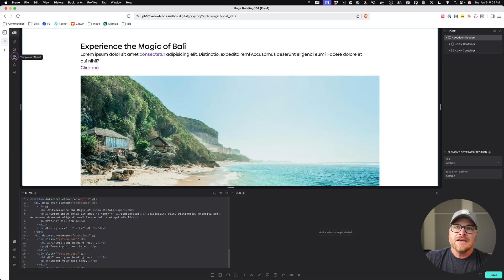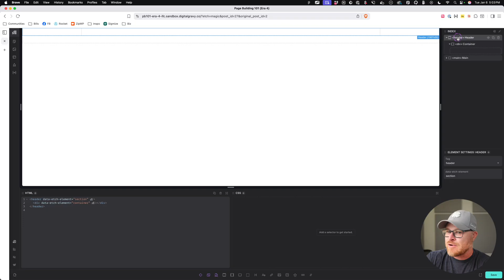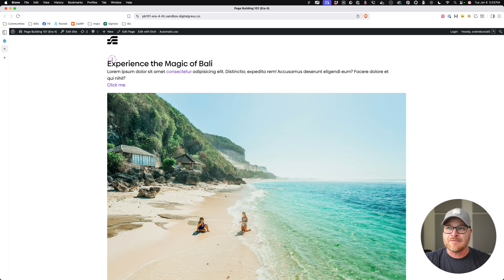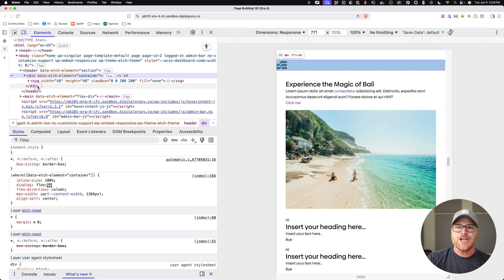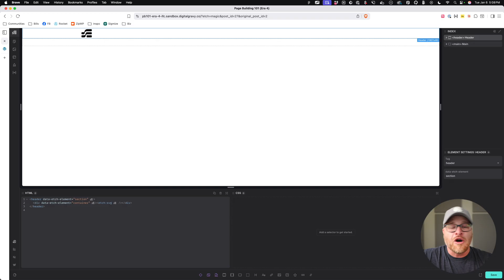PB101 (Era 4): S2:02 - Header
The header of the website wraps the branding and navigation. It comes right before the main tag. There can be more that one on a page, but we'll spend a little time talking about the measurable value of the granularity of semantic tags. You definitely need a main site header, though, and that's exactly what we create in this lesson.

*** MY TOOLS ***

*** INNER CIRCLE ***

Step your design/dev game up, make more money, and get the full scoop on scaling your digital agency! When it comes to the Inner Circle, I don't hold back.

⭕ In-depth design & dev trainings
⭕ Business, sales, & marketing trainings
⭕ Agency resources & downloadables
⭕ Vibrant, quality community with zero toxicity

*** SOCIAL ***

*** CHAPTERS ***